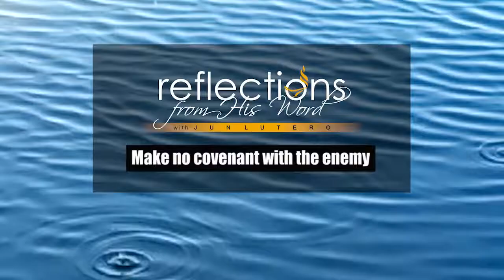Make no covenant with the enemy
Reflections from Joshua 9